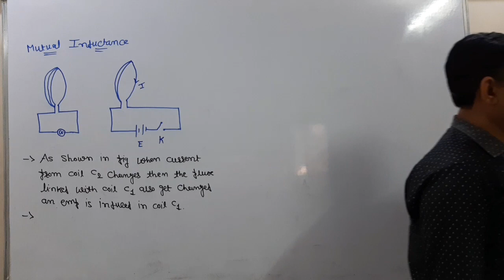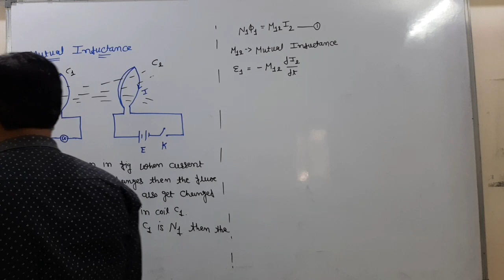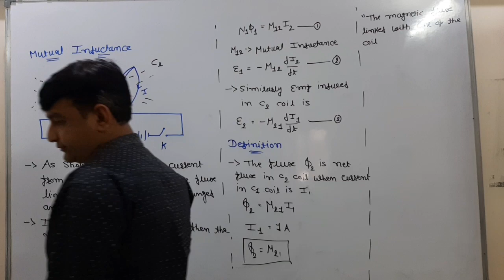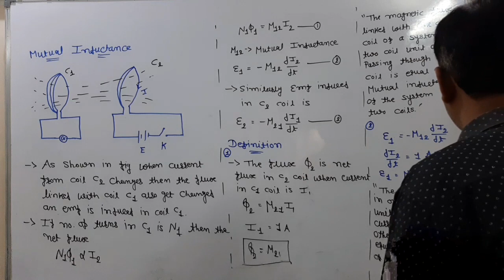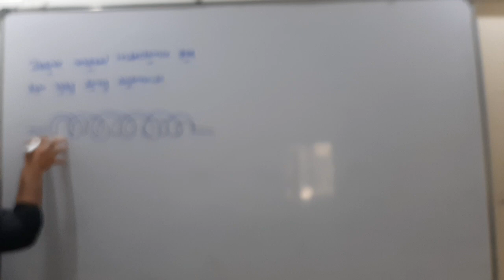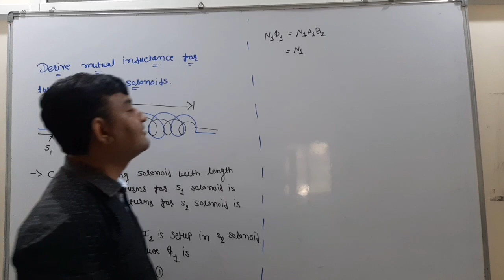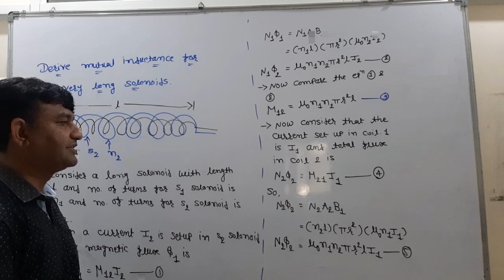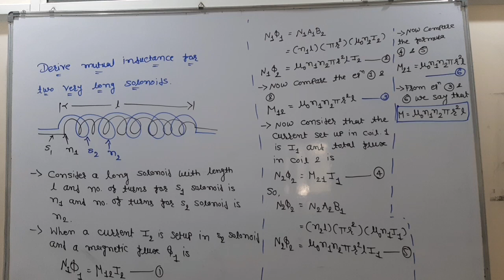Mutual Induction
EMI